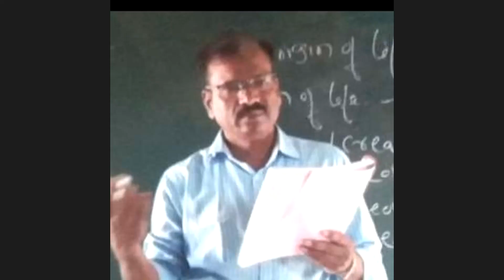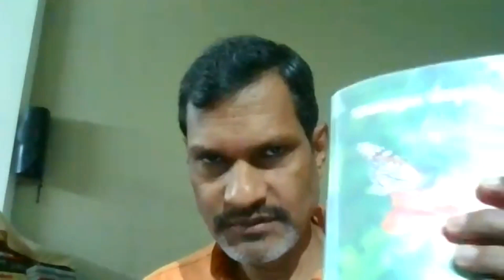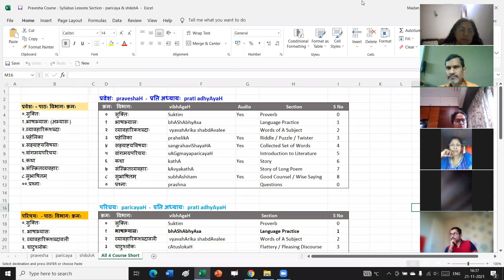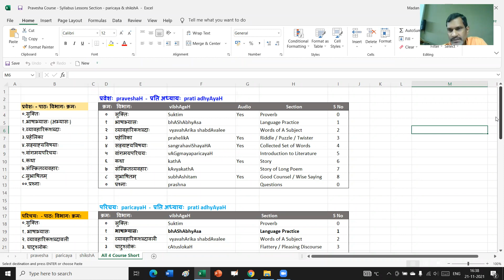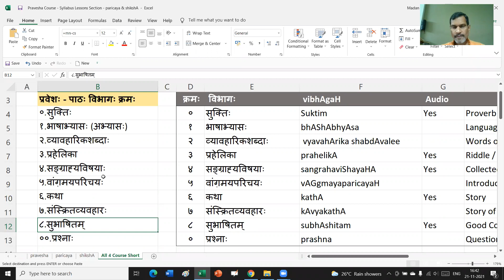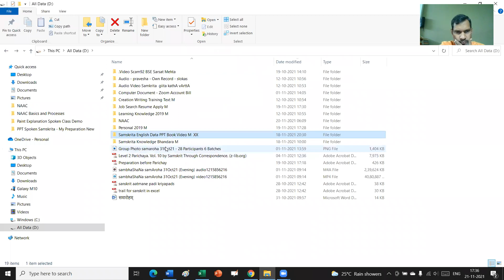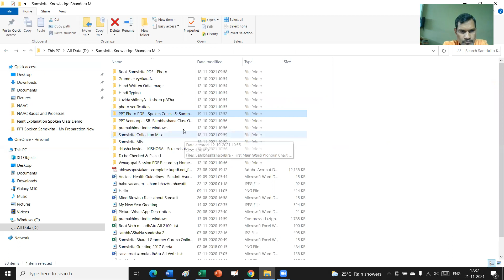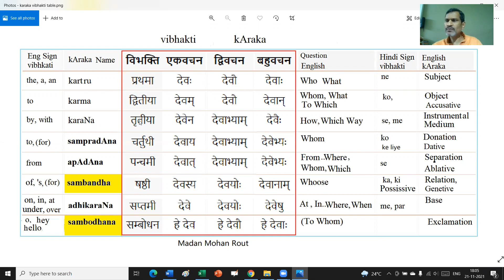PraveshaH Introduction & Creation - 1st Class Eng 21Nov21Sun ExamFeb'22 5thBatch ZoomVideo166452292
CONTENT:
Extraordinary Online Coaching for प्रवेसः पाठ्यक्रमः Pravesha Pathyakrama (Pravesha Course) of Patracharadwara Shiksha (Correspondence Course), Offered by Samskrita Bharati - संस्कृत भारती.

This Video Contains Chapter 4 of Pravesha -  Introduction and Creation,
Semister Project planner, kAraka & vibhakti and Applying 7 vibhakti in 1 sentence. It was Live on Zoom 21Nov21 Sunday 4 PM, 1st Class of Coach's 5th Batch.

TEACHING PATTERN:
Complete 1 chapter in a week, Online session on Sunday, Weekly 1 class for 3 hours, and Delivered in 2 parts.

Part 1) A live class of 2 hours on Sunday afternoon.

Part 2) Additionally 1 hour recorded audio class.
Available Separately.

COVERAGE OF 2 PARTS:
Part 1) Live delivery covers 5 sections and exercises of the chapter "bhAShAbhyAsaH, abhyAsaH, vyavahArikashabdAH, samskritavAngmayaparicayaH, samskritavyavahAraH and prashnAH"

Part2) Recorded audio of 1 hour for 3 sections "sukti, prahelikA, sangrahaviShayAH,  kathA and subhAShitam."
Made it available separately.

COACH:
Shree Madan Mohan Rout, Sanskrit Lover, Spiritual Seeker, Indian Nationalist, A Life Coach, Transformative Trainer, Academic Teacher, World Citizen, Literature Lover,  Management Consultant, Quality System Specialist, Customer Service Master, Operation Expert and Electrical Engineer and Management Graduate, who Calls World Citizens to Enjoy Speaking Sanskrit in 20 to 30 Hours of a Month.

ORGANISATION:
Srividya Samskrita Samsthana - श्रीविद्या संस्कृत संस्थान, Daughter of Samskrita Bharati - संस्कृत भारती.

VISION:   वसुधैवकुटुम्बकम् संस्कृतमयम्।
One World Family Vibrates in Samskritam. People in all corners of India and across the world speak in Sanskrit with brotherhood.

MISSION:   लक्ष्यम् लक्षम् | Aim One Lakh.
 Create 1 Lakh Sanskrit Speaker.

PURPOSE:  Teach, Train, Coach, Guide, Support and Inspire Spoken

ACTIVITY:  Enroll, Organize and Train People to Convert Them to Sanskrit Speaking Person.

SPECIALITY:
Coach Stands for Participant’s Transformation.
Coaching is unique, deep, detailed, complete and inspired.